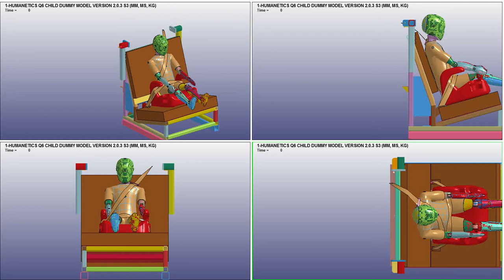Booster Crash Impact